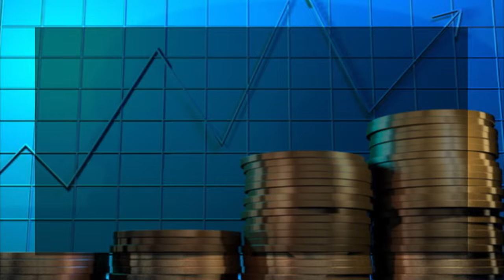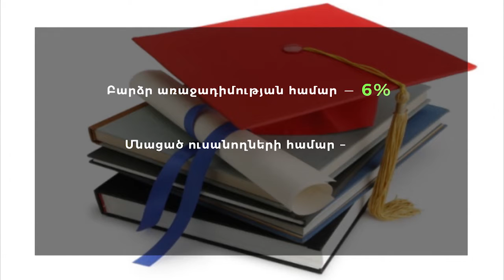100 փաստ՝ հետհեղափոխական փոփոխությունների մասին. Փաշինյանն ամփոփել է պաշտոնավարման տարին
Նիկոլ Փաշինյանը ներկայացրել է 100 փաստ տնտեսական առաջընթացի վերաբերյալ: